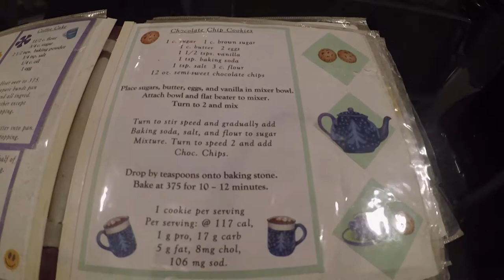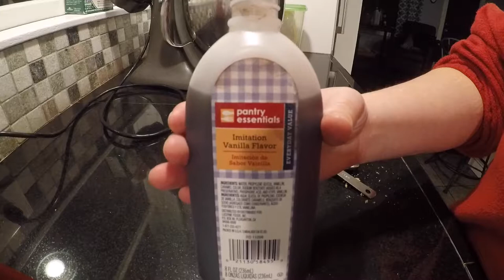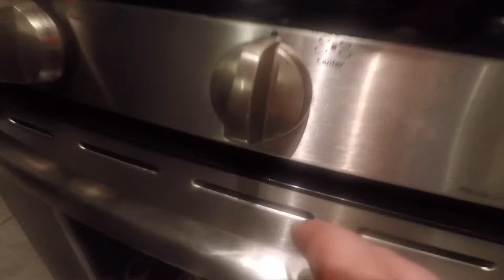Baking Chocolate Chip Cookies